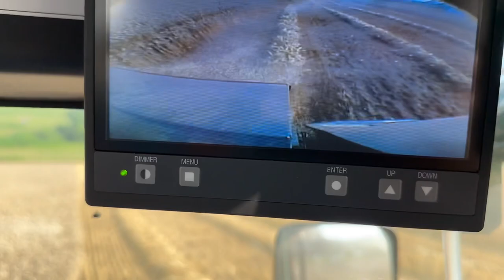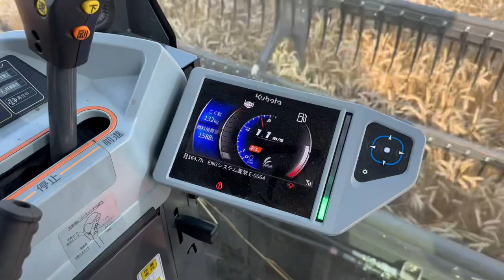Kubota WRH1200A Harvester